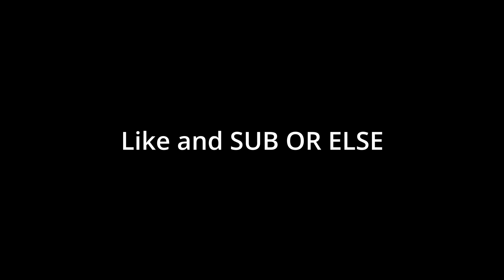First Person Genshin Impact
Wellcome back! This video I will be. PLAYING GENSHIN IMPACT. jk jk ... ITS IN FIRST PERSON.